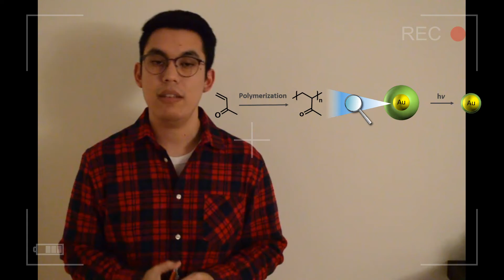Projet Adolfo Sepulveda